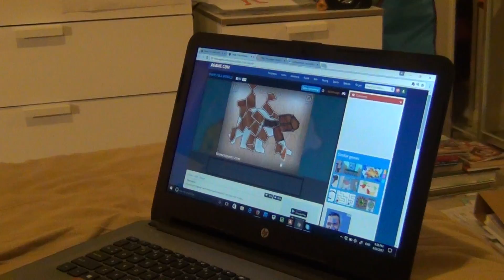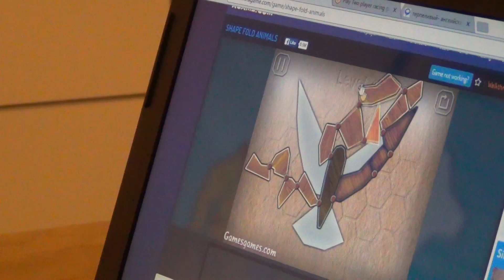Andrew is assembling complex puzzles